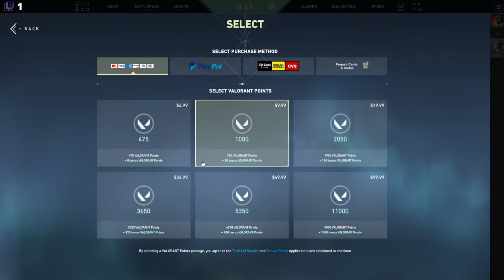Astra in VALORANT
Share my YouTube/Twitch account. Thank You!!!